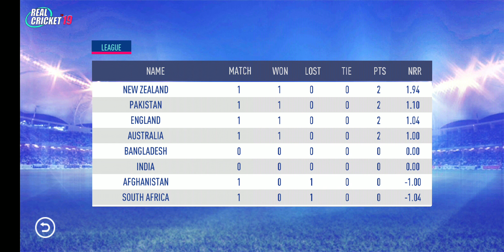Real Cricket '19 World cup 2019 first Gameplay new update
Brand New 2019 World Cup Mode - with Selectors meeting
Road to World Cup - Play all the past World Cups with teams of the era and kits
Player Statistics - Existing real player stats that change dynamically as per your performance
4 New Stadiums - Nottingham, Birmingham, Manchester, Leeds
Fixed Spin bowlers short pitch glitch in multiplayer
Updated World cup kits
Updated Player Rosters
Limited Period Multiplayer World Cup Event with Real Prizes
Fixed Bugs